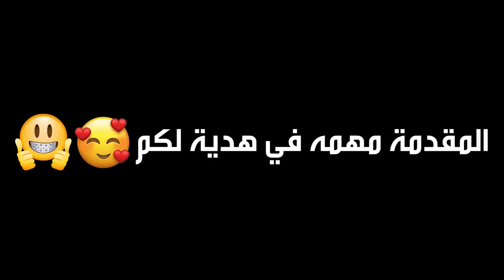اصعب تحدي بفورت ، نفوز بدون ما نشوف!!! 😳😂💔 | فورتنايت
مقاطع يمكن تهمك :
سولو سكواد اعلى كلز 30 ذبحه !

 سناب :
a7med.mq